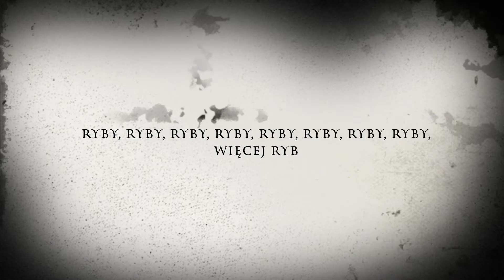Zafishowany #37: Zaczynamy sezon 2019, okoń 39cm